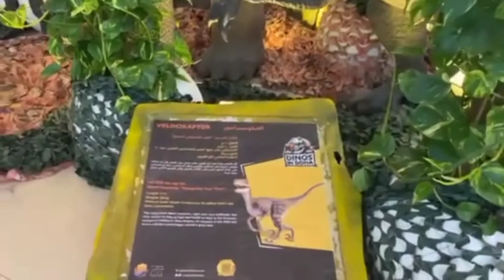DINOSAURS spotted in Qatar👀 Gigantic, Amazing Creature💗